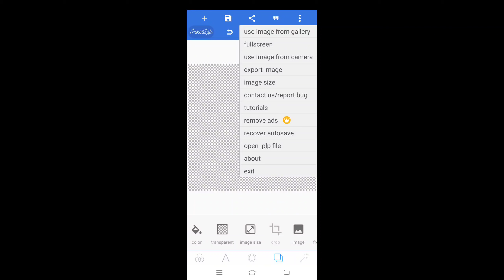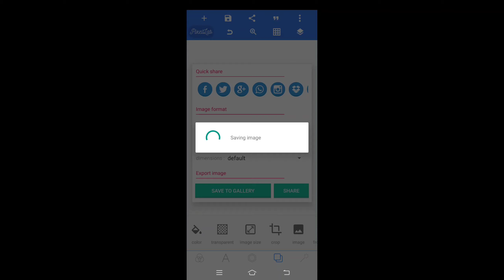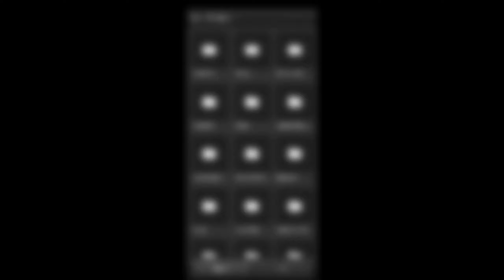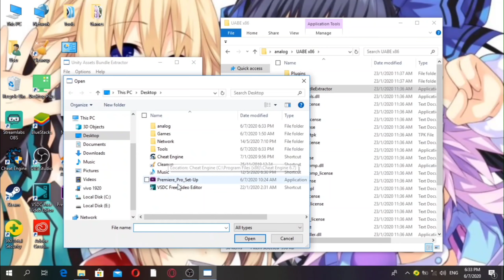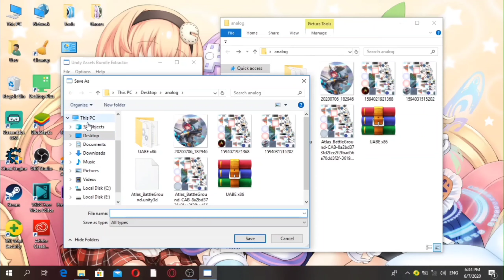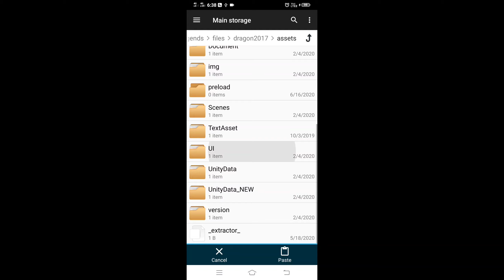Custom Analog Tutorial | Mobile Legends: Bang Bang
Hmmm...

Game info:
A thrilling 5v5 MOBA, now featuring a 99-player Battle Royale Mode.

Features:

1. Classic MOBA Maps, 5v5 Battles

2. Win with Teamwork & Strategy

3. Fair Fights, Carry Your Team to Victory

4. Simple Controls, Easy to Master

5. 10 Second Matchmaking, 10 Minute Matches

6. Smart Offline AI Assistance